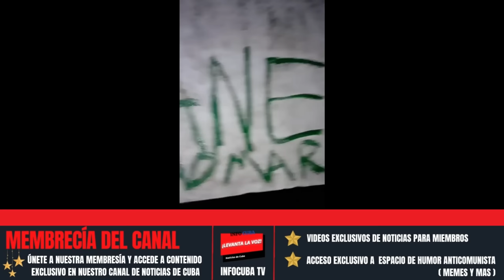Ultimas Noticias de Cuba Hoy !! URGENTE / Régimen Destroza la Infancia de los Niños Cubanos